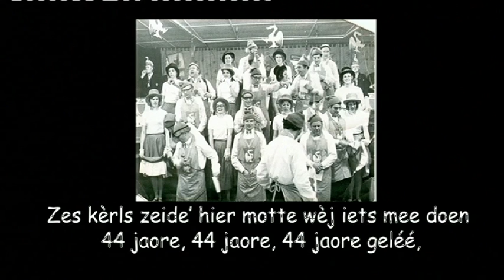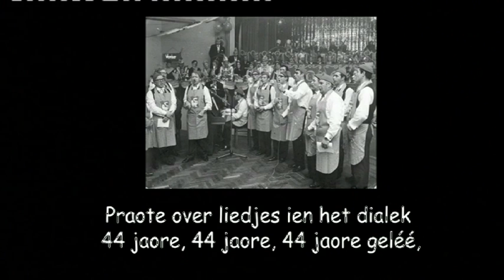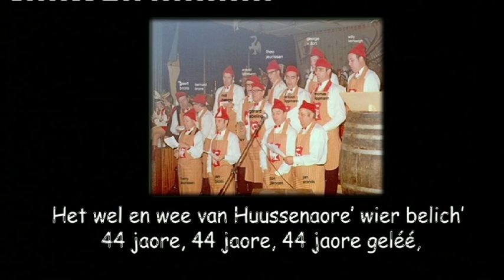Pronk 44 Jaor liedje over de 44 jaor Slubkes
Pronkzitting  Kraonige Zwaone Huissen Huusse de Brink 2011 Zwaonekoor De Slubkes Carnaval